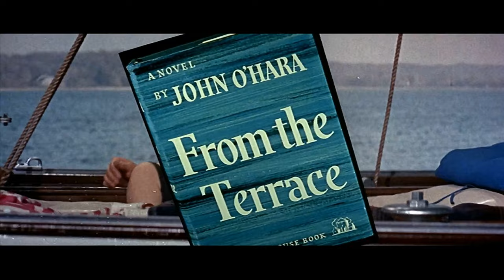From the Terrace (1960) Trailer | Paul Newman, Joanne Woodward, Myrna Loy Movie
From the Terrace (1960) Trailer - Check out the official trailer for "From the Terrace," a 1960 movie starring Paul Newman, Joanne Woodward, and Myrna Loy.

US Release Date: 1960
Starring: Paul Newman, Joanne Woodward, Myrna Loy
Director: Mark Robson
Synopsis: An ambitious young executive chooses a loveless marriage and an unfulfilling personal life in exchange for a successful Wall Street career.